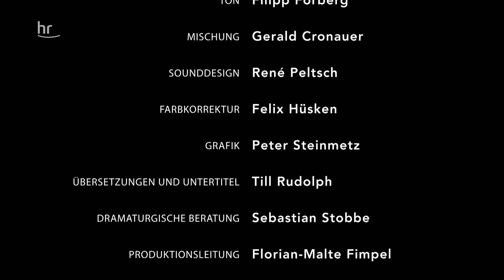ultrAslan: Die Fans von Galatasaray Istanbul Doku (2020)